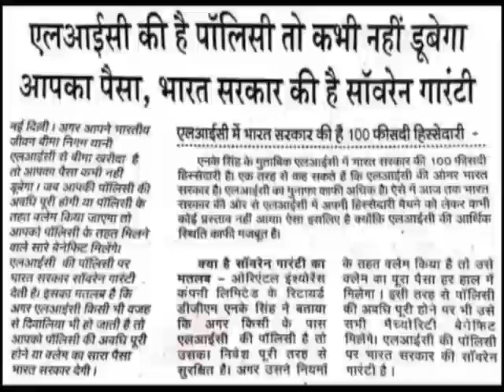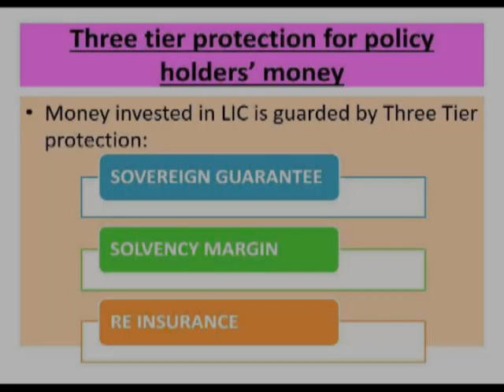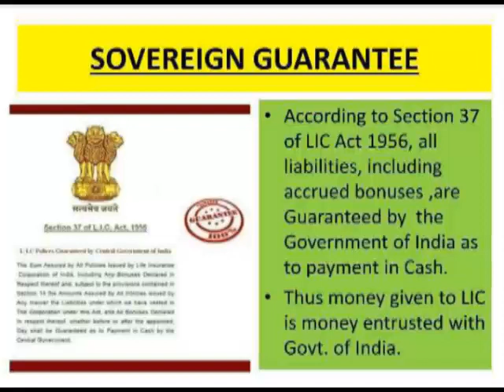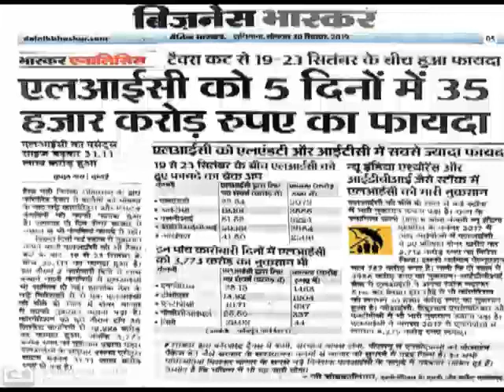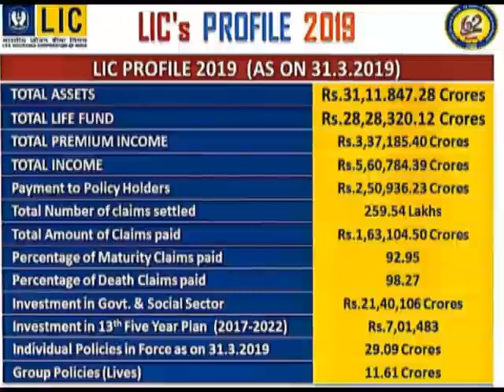भारतीय जीवन बीमा निगम में आपका पैसा डूबेगा या बचेगा जानने के लिए ये वीडियो जरूर देखें LIC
Lic Plan in Hindi

why lic is safe
3 reason for lic is safe
life insurance company issafe
rumer about licin india
lic is hindi
lic in english
best money saving platform
why lic is best

Channel:
Business For You
business for you youtube channel
youtube channel business for you